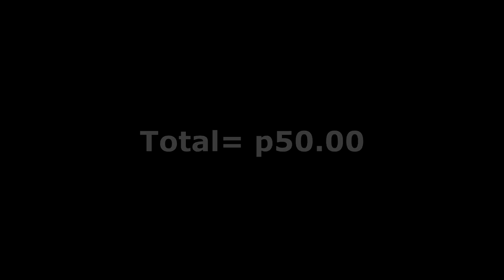50 QUESTIONS ASKED/ 50-PESO CHALLENGE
"Ito na ang pinakahihintay mong 50 questions asked! Sasagutin na ang mga controversial questions samahan pa nang ₱50-peso merienda challenge. CleanseWithWilkinsPure"